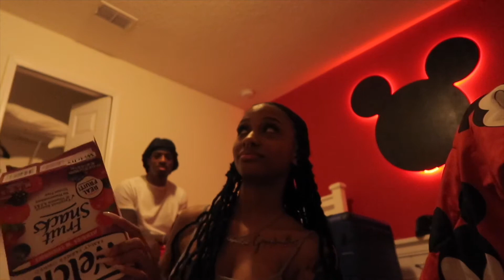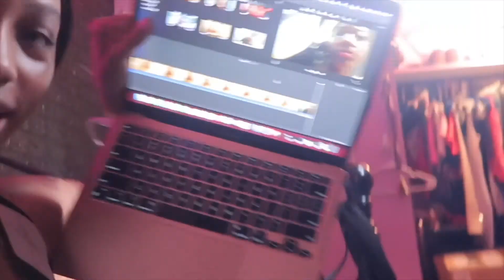WE SPENT A WEEK IN FLORIDA !! (GOT BANNED FROM WALMART..)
Hey y'all !